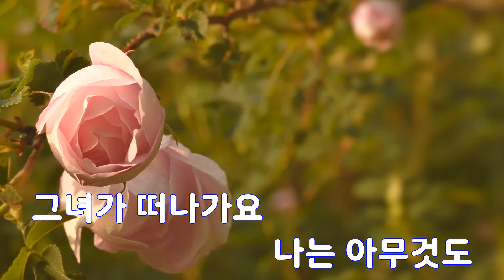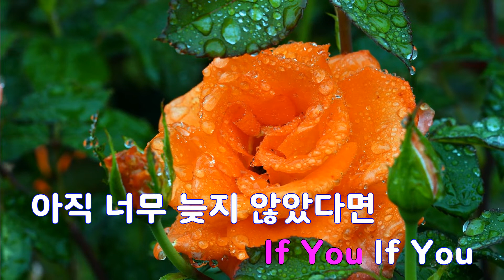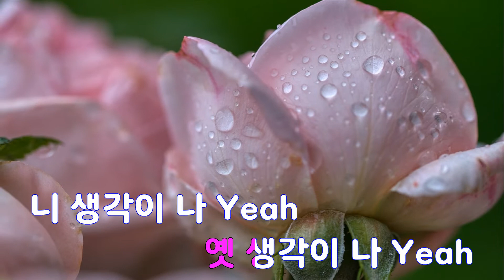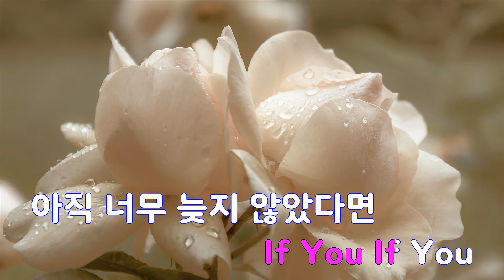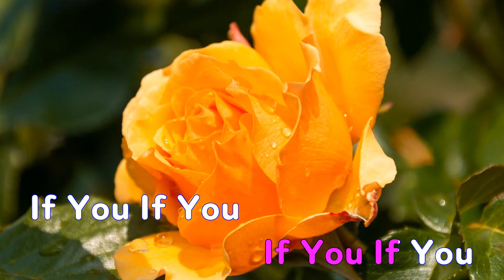[은성 반주기] If You - 빅뱅(BIGBANG)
If You - 빅뱅(BIGBANG)
작사 ː G-DRAGON, 작곡 ː P.K.G-DRAGON.DEE.P